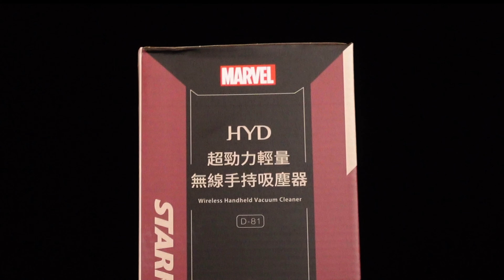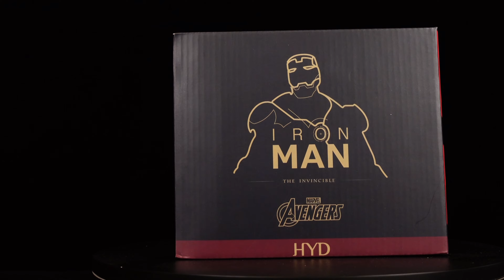【大叔聊開箱】HYD正版授權Marvel 漫威 鋼鐵人、美國隊長、蜘蛛人（無線)吸塵器、快煮鍋開箱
神物進棚！茨木彰老師親自塗裝！
大叔特地為大家跟HYD品宅趣爭取到特惠價格！
點擊下方連結，即可購買，數量有限。
團購時間1/19~1/29
錯過就不在

歡迎在底下留言大家一起交流唷！

如果喜歡影片的話 記得按一下喜歡

【剪輯製作-】剪輯師IG：mikemind0422